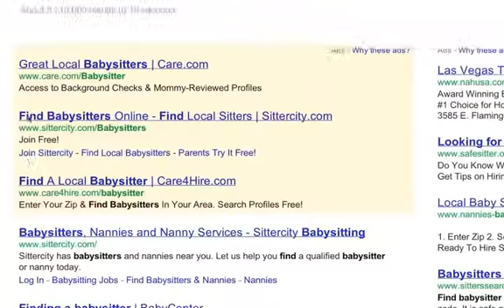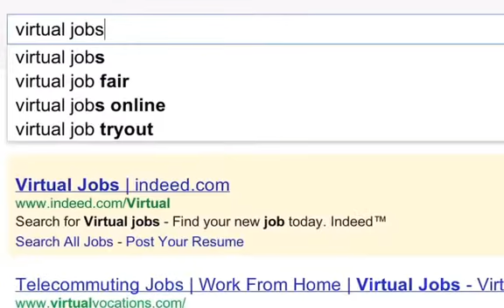Hot Google Commerical Parody - Work from Home Jobs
Parody of Google's 2010 Super Bowl Commercial called Parisian Love. A working parent looks for tips on parenting before deciding to find a WAH job and stay home with the kids.

Search thousands of legitimate work from home jobs. New work at home jobs posted daily. Home employment job placement assistance. BBB A+ Rating.
Work at Home Jobs - Job Searching
Finding work at home jobs, including companies that hire employees to work from home, work at home job search advice and job listings, and how to avoid ...
Work at Home Jobs: Free legitimate Opportunities to work

Complete resource providing free Work at home jobs online, careers, home businesses, work from home articles and companies that hire workers. Avoid scams ...
Real Work At Home Job Reviews of the Best Online Jobs for 2012
Best real work at home job reviews - read the pros and cons in reviews for full or part-time online jobs, students, stay-at-home moms, the unemployed or a ...
Five Best Work-From-Home Jobs - ABC News
Five Best Work-From-Home Jobs. Thousands of "Good Morning America" viewers have said our reports helped them reach ...
Work at Home Job Listings - WAHM.com
Work at home jobs from around the web in one place, updated daily.
Work From Home | Legitimate Work At Home Jobs | Work At Home ...
Complete resource providing thousands of legitimate work at home jobs, work at home reviews, and ratings. The ultimate work from home community.
Work at Home Opportunities | Work at Home Jobs
Work at Home Opportunities | Work at Home Jobs-Offering work at home jobs, free job leads, work at home articles, legitimate telecommute companies, free ...
Work At Home Jobs - Worldwide Work At Home
Work at home - Find the companies that often hire home workers as well as current work at home job listings, home business ideas, articles, and more.
HOW TO MAKE MONEY | EASY WAYS TO MAKE MONEY FROM ...
If you are looking for some free work from home jobs or the best ways to make money 2011, listed below are my top ways to earn money on the Internet. Most of ...